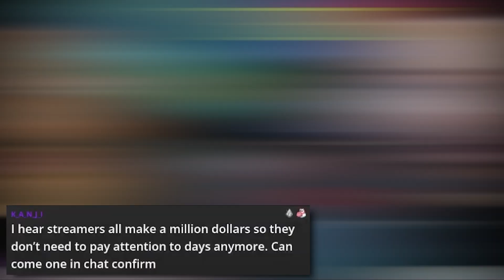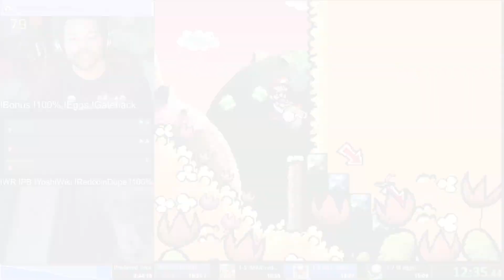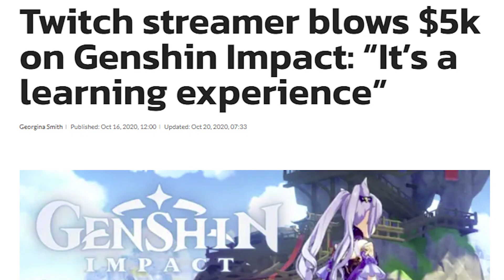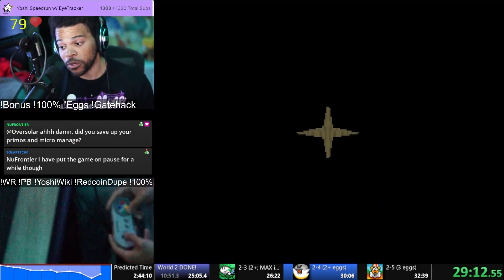Decks in Yu-Gi-Oh Master Duel cost HOW MUCH?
00:00 Intro
00:57 Do you get paid for TriHard Emote?
03:43 Lacari spends $7k on Genshin Impact (?!?!)